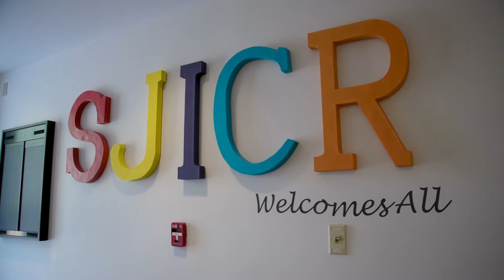Hawthorn Hall Tour 🏳️‍🌈 | Rowan University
Not only is Hawthorn Hall used for general education classes like Public Speaking, but it is also home to the Study Abroad Office. Rowan offers study abroad programs in over 40 countries and 200 different cities! Hawthorn is also home to the Social Justice, Inclusion and Conflict Resolution Center.